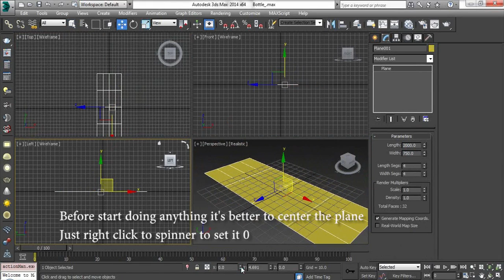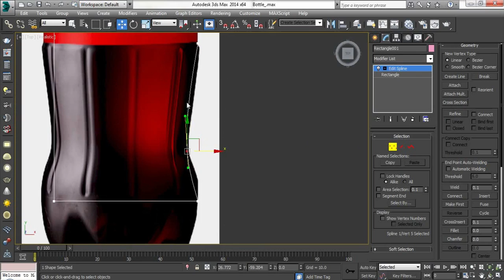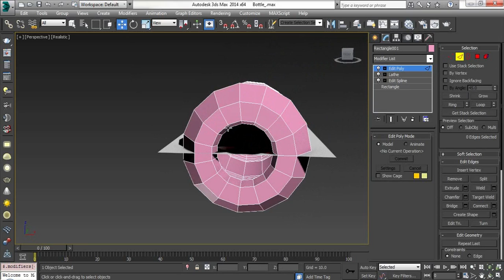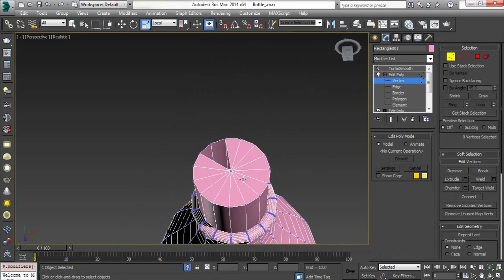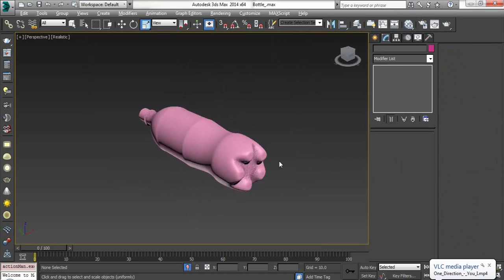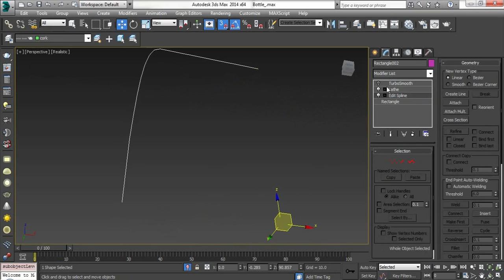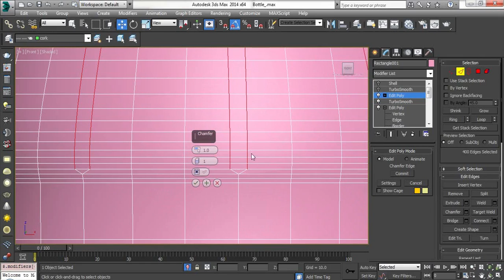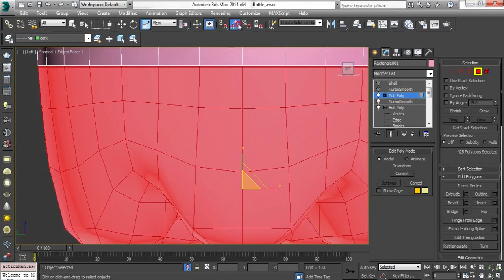Coca Cola Bottle Modeling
In this tutorial series we focused on CocaCola Bottle, CocaCola Crate modeling and rendering, We’ll then merge these element into once scene where they float on water. Starting in 3d Studio Max we’ll use some reference images to start our modeling and then begin the process of breaking down and refining the model using more advanced poly modeling techniques to create the final High-res asset. Later lessons will include UVMapping, Texturing, creating V-Ray materials and finally building a suitable studio lighting rig and rendering out the model with V-Ray.